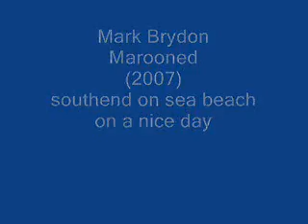Mark Brydon - Marooned 2007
mark brydon southend on sea